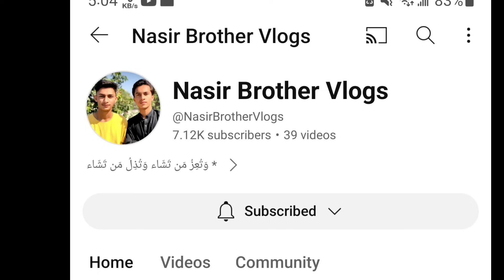10 Small Gudda Flying With Cutting Challenge 2023